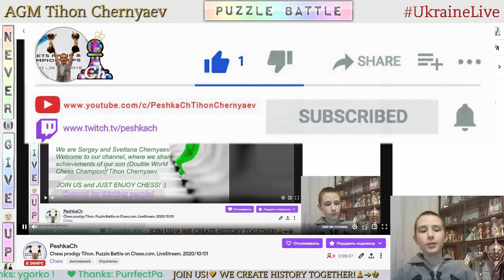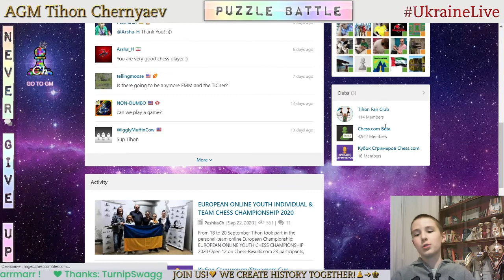Chess prodigy Tykhon. Puzzle Battle on Chess.com. LiveStream. 01/10/2020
Puzzle Battle:
  0:46 - PeshkaCh vs sacrificepawn46 (40 : 35)
  7:41 - PeshkaCh vs sacrificepawn46 (41 : 37)
11:08 - PeshkaCh vs sacrificepawn46 (41 : 25)
14:53 - PeshkaCh vs berkmadsman (32 : 22)
18:23 - PeshkaCh vs StrikerLORNE (40 : 26)
23:03 - PeshkaCh vs sergi-13 (40 : 15)
28:17 - PeshkaCh vs AntonioMariaDAngelo (40 : 16)
33:44 - PeshkaCh vs FM yavrukurt40 (41 : 36)
38:07 - PeshkaCh vs JedraszekP (40 : 35)
42:00 - PeshkaCh vs JedraszekP (39 : 34)
45:39 - PeshkaCh vs startstek (40 : 28)
49:52 - PeshkaCh vs FM TheBigBoss04 (39 : 36)
55:11 - PeshkaCh vs 21_Chess_21 (39 : 24)